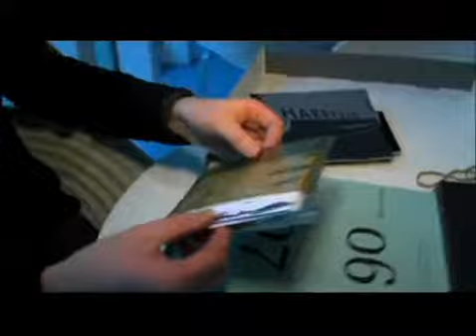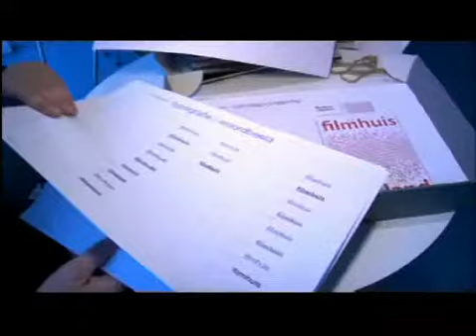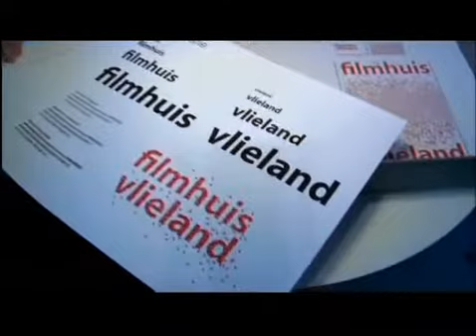BW H ontwerpers in K-Rûte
Dit jier hat Douwe Huitema mei syn foarmjouwersburo BWH-ontwerpers
de priis Best fersoarche Jierferslag 2008 wûn.
Ferline jier wûn hy dizze priis ek al, dy't út rikt wurdt troch de
'Grafische Cultuurstichting'.
Alle grutte foarmjouwers dogge mei oan dizze prestitieuze priis.

Foar de K-rûte in goede reden om ris mei Huitema op paad te gean.
Jo soene tinke dat foarmjouwers allinich efter it byldskerm sitte.
By Huitema is niks minder wier!